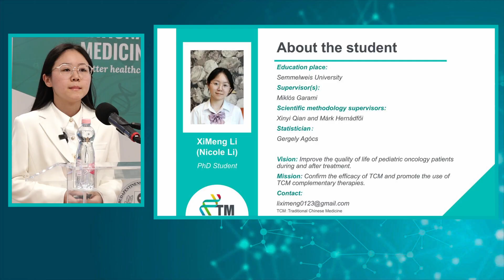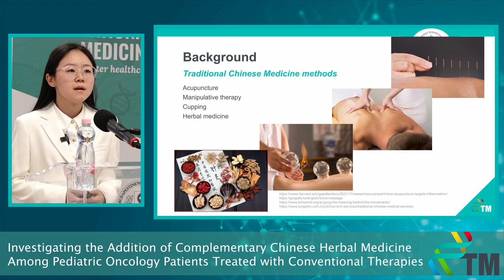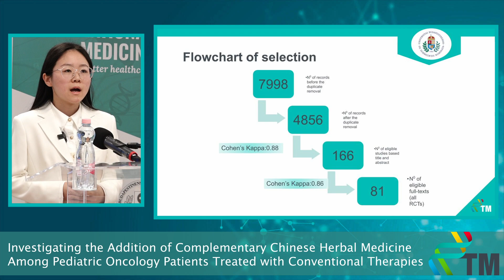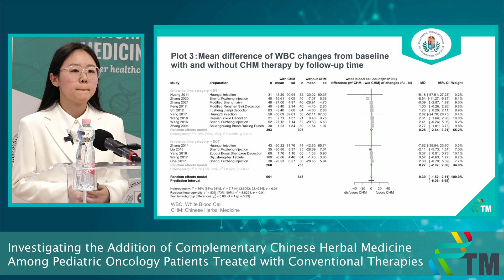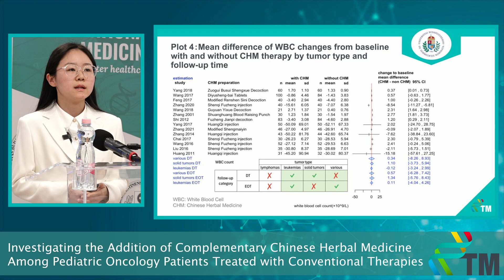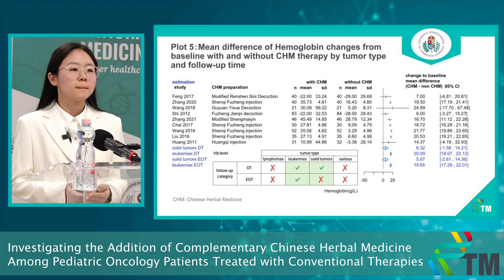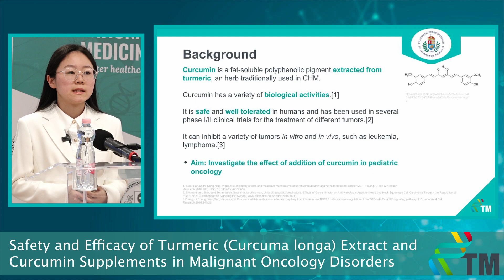Progress Report V - Nicole Li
Complementary and alternative Chinese medicine in pediatric oncology
18-month Progress Report of the PhD students of the Centre for Translational Medicine, Semmelweis University.
My name is Li Ximeng (Nicole). I am a first-year PhD student at the Center for Translational Medicine, Pediatrics group. I studied Biological Sciences at Zhejiang Chinese Medical University. I have done some student research on non-small cell lung cancer in the past, looking at active ingredients within herbs that affect relevant pathways to inhibit proliferation and induce apoptosis in A549 cells. I started the CTM training in the pediatric group, where I joined a project concerning the use of CAR-T cell therapies in pediatric and adult oncology. We are investigating the efficacy and side effect spectrum of these treatments.